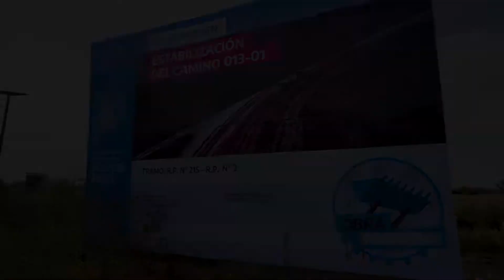🚧 Brandsen: etapa final de la obra de estabilizado un Camino Rural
🚜 Con un avance superior al 80 %, continuamos mejorando el un Camino Rural clave en Brandsen.

👷🏻‍♂️👷🏻‍♀️ La obra aporta a la educación, ya que permitirá el ingreso y egreso de docentes y familias a la Escuela N° 9, especialmente los días de lluvia.